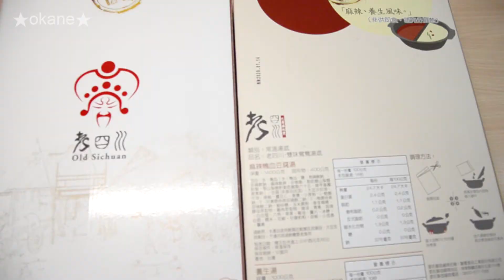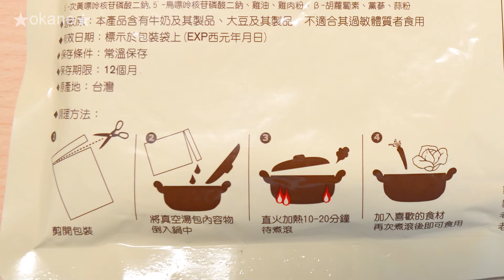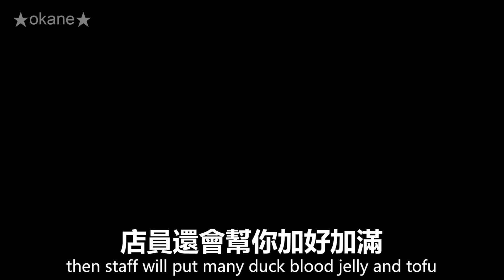老四川鴛鴦鍋禮盒｜Hot Pot of Old Sichuan🔥｜火鍋禮盒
無業配
雙味鴛鴦湯底(小資包) NT520
老四川養生白味湯兩入組NT119